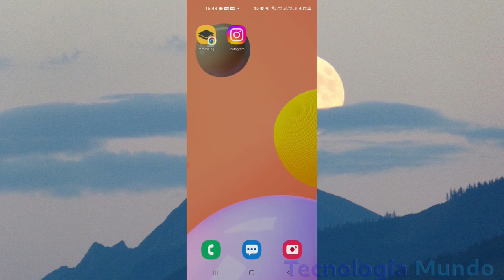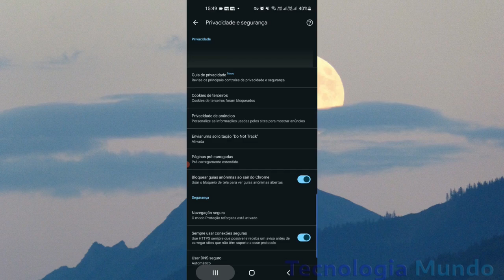Como Bloquear Guias Anônimas Ao Sair Do Chrome Pelo Celular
Navegar no modo anônimo oferece mais privacidade, mas e se alguém pegar seu celular enquanto você está no meio de uma sessão? Para evitar essa situação, o Chrome permite que você bloqueie as guias anônimas com senha, digital ou padrão de desbloqueio. Veja como você pode fazer isso!